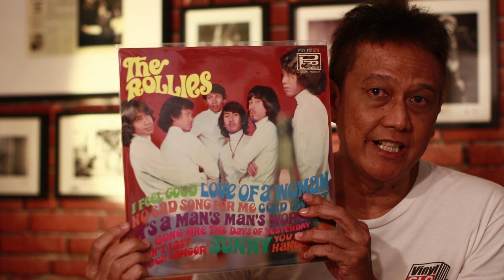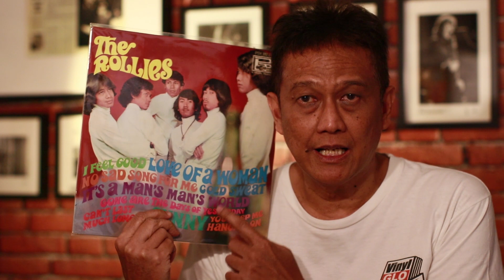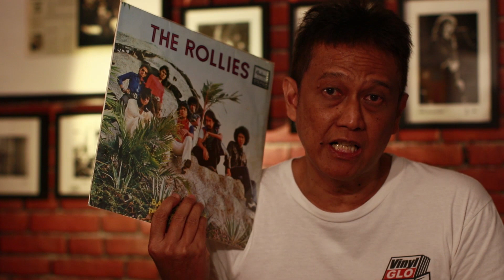Episode #81 ROLLIES!!! Formasi Awal & Pertama Kali Show Di Acara CSB Bandung GOR Saparua Tahun 1964!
ROLLIES - Band asal Bandung yang sangat kesohor, ternyata telah panjang juga perjalanan waktunya lebih dari 5 dekade diawali dari awal tahun 60'an. Sebuah kisah yang jarang diungkap dan diceritakan. Ternyata perjalanannya hampir mirip dengan The Rolling Stones dan The Beatles karena diawali dengan kisah pertemanan masa kecil. Sekumpulan anak remaja yang seneng ngariung, mendengarkan musik dari Radio Australia di saat Subuh, Piringan Hitam dan bermain musik, punya idola pada saat itu sehingga membuat mereka mempunyai sebuah grup band sekolahan. Dari sekedar iseng-iseng main musik kemudian pentas di berbagai acara di seputaran kota Bandung. Di hari hari awalnya karena hanya untuk menyalurkan hobi maka saat itu belum terpikiran untuk masuk dunia rekaman karena beberapa personilnya keburu "mrotholi" satu persatu karena urusan study dan ada yang meninggal dunia. Sampai akhir tahun 1966 fase pertama Rollies bertahan dan kemudian vakum, sampai akhirnya Rollies memasuki fase berikutnya mulai tahun 1967 bangkit kembali dengan pergantian personnel hanya Dedie Sutansyah yang masih tetap berkiprah pada tahun 1967 menapak fase selanjutnya bersama Iskandar, Iwan dan Delly. Beruntung VGPL bisa bertemu dan ngobrol dengan Oom Emil salah satu perintis The Rollies bercerita mengenai kisah awal The Rollies, terima kasih sangat Oom Emil semoga Oom Emil senantiasa sehat selalu. Bagaimana kisah serunya fase awal perjalanan the Rollies? Simak terus VGPL episode ini sampai tuntas karena VPL merasa ini adalah salah satu episode terkeren yang dibuat oleh VPGL. Salam sehat selalu.